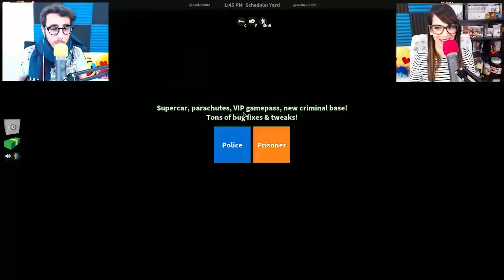Roblox ITA - La vita in Prigione! - W/SpJockey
Nuovo video di Roblox ITA in compagnia di SpJockey, dato che avete amato Jailbreak abbiamo deciso di farci un altro video :D